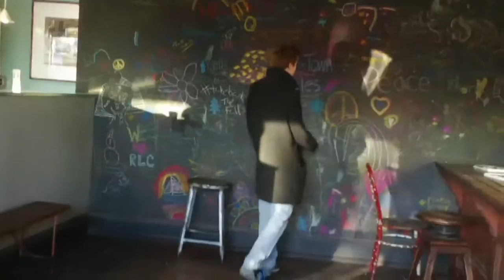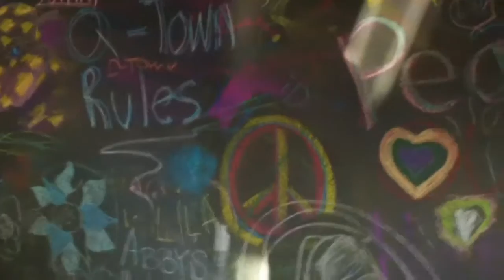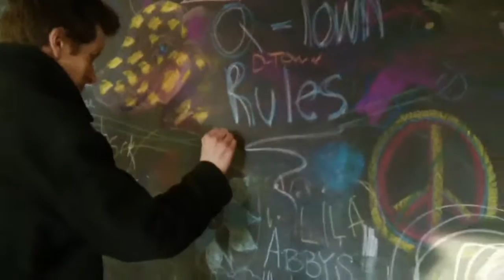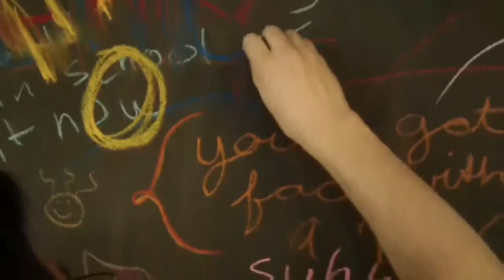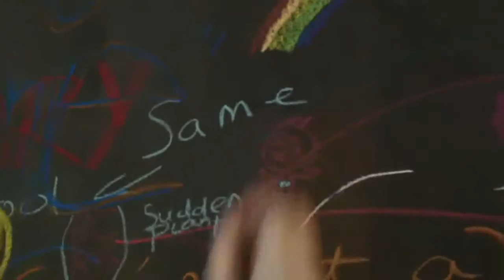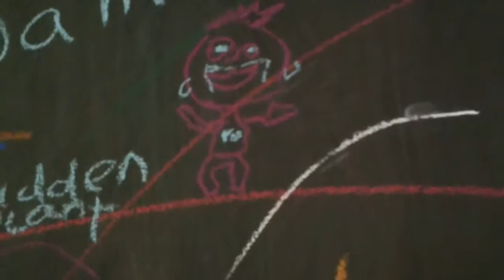Ice Cream Volume 2 - A Man And His Ice Cream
Motherfucking Ice Cream